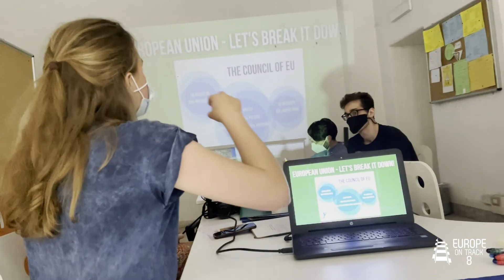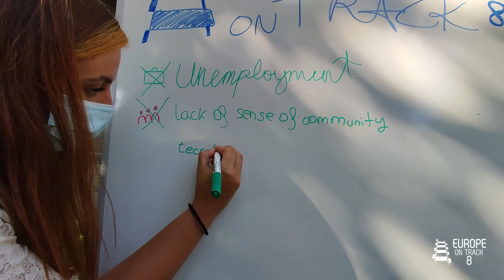AFTERMOVIE EUROPE ON TRACK 8 🚂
All the good things come to an end… and so does Europe on Track 8! We have to say good-bye and thank you to all the people who supported the project!

And, obviously, SEE YOU SOMEWHERE IN EUROPE!